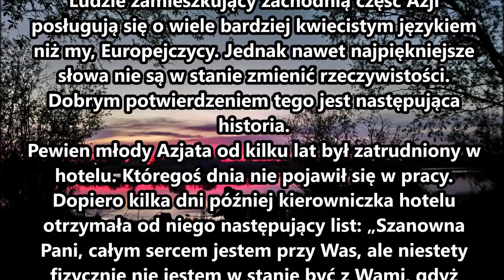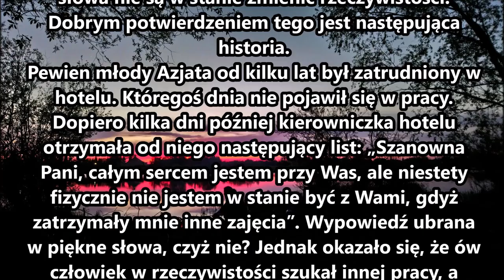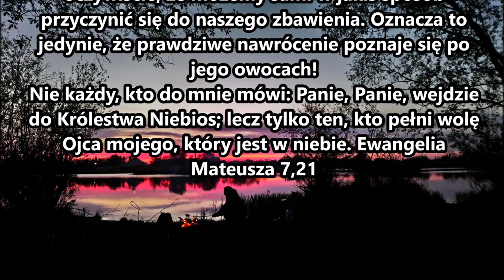Czego uczy mnie Biblia w Ewangelii wg Mateusza 7,21 J051 Zielone Niwy